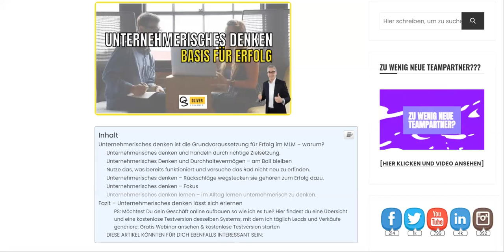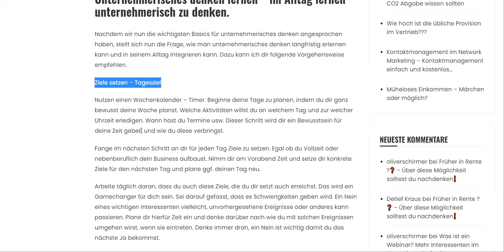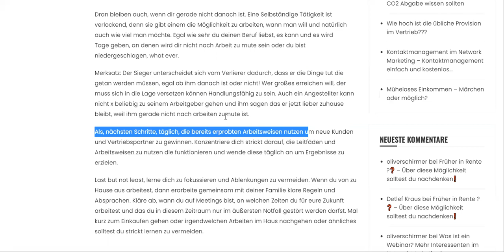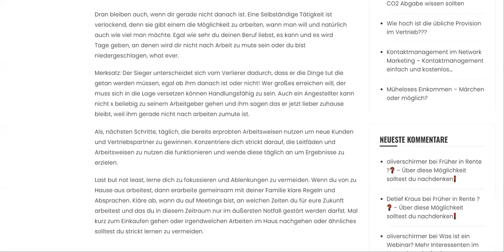Unternehmerisches denken und handeln einfach erlernen - Voraussetzung für Erfolg im MLM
Hast du dich auch schon einmal gefragt, warum viele Menschen die im MLM starten einfach kein unternehmerisches denken mitbringen und / oder erlernen bzw. entwickeln wollen? Vielleicht hast du dich auch schon einmal gefragt, warum eine Person erfolgreich ist und eine andere nicht egal welches Business die Person auch ausübt? Vielleicht fragst du dich aber aktuell gerade selbst, warum es bei dir nicht so läuft oder stellst dir die Frage wie du unternehmerisches denken lernen kannst?

Dann wird dir dieses Video weiterhelfen.

Liebe Grüße
Oliver

** Werbung

Unternehmerisches denken und handeln